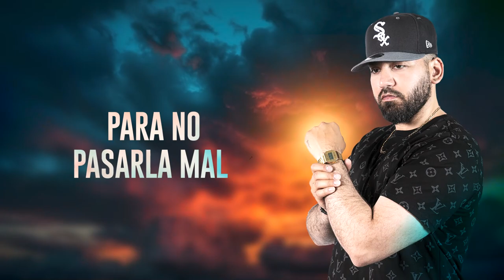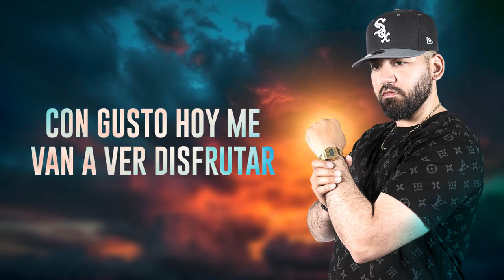Te Va Doler - Fernando Ortiz (Video con Letra)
Video con letra del tema "Te Va Doler" de Fernando Ortiz